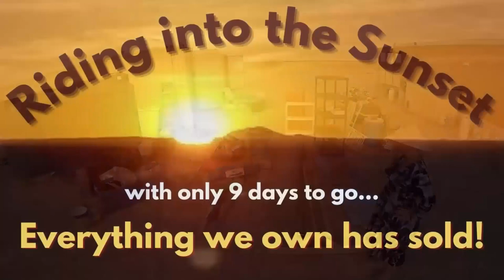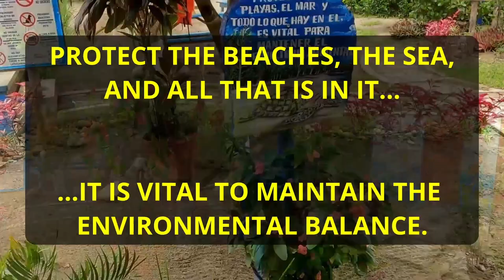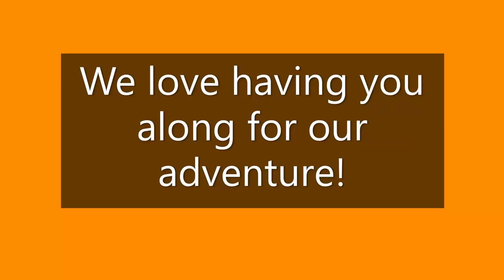Hanging with LizMary & Jorge in Guararé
We wrapped up the week by enjoying a delightful lunch with two of our favorite people. Our day was filled with beach vibes, delicious food, and a shared commitment to mindfulness in preserving and caring for our beautiful surroundings.

If you haven't experienced it yet, we highly recommend visiting the Puerto Country Resort—it's blossoming into a charming establishment.

Drop us a comment! We're eager to hear about your future plans and whether you're considering a visit to Panama or contemplating retirement abroad.